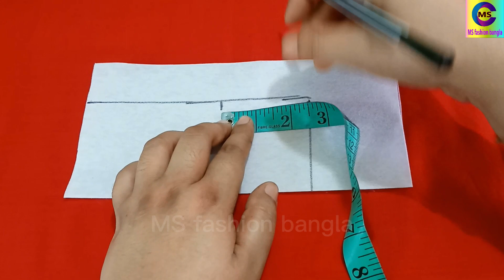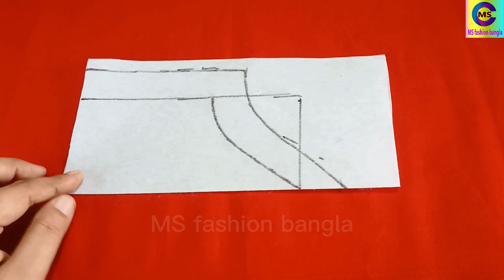সিম্পল সাগরিকা গলার ডিজাইন কাটিং সহজ নিয়মে/Simple sagorika golar design /Jamar golar design cutting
সাগরিকা গলার ডিজাইন
সগিরিকা গলার ডিজাইন কাটিং
গলার ডিজাইন তৈরি
neck design making
neck design cutting
neck design
kurti neck design
জামার গলার ডিজাইন
jamar golar design
jamar golar design cutting
jamar golar design new 2022
neck design for kurti
neck design
গলার ডিজাইন
জামার গলার ডিজাইন ২০২২
নতুন জামার গলার ডিজাইন ২০২২
২০২২ সালের নতুন জামার গলার ডিজাইন